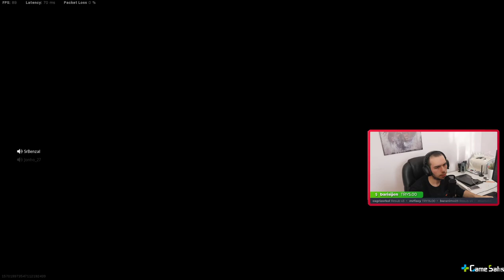COD Warzone - Zafer Yolunda İspanyol Dostlar